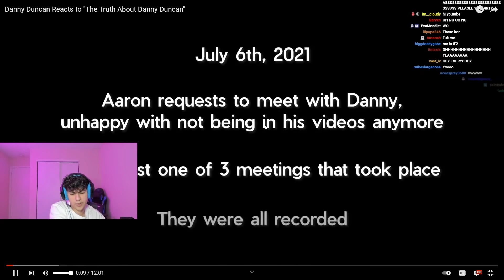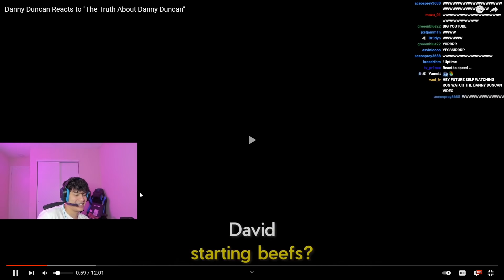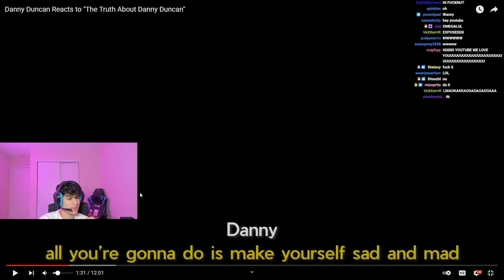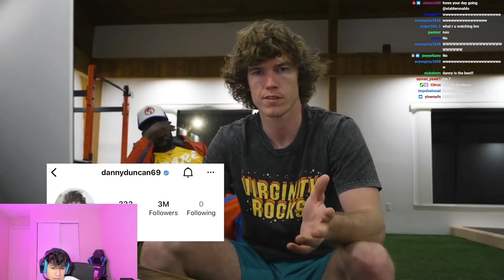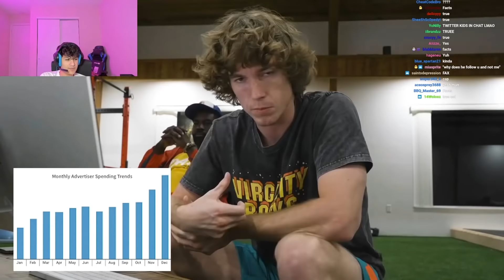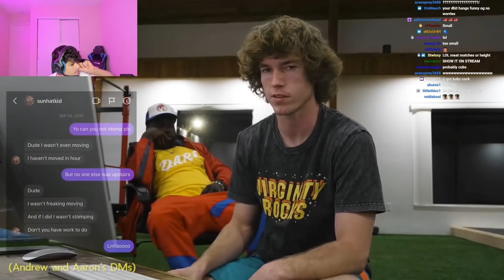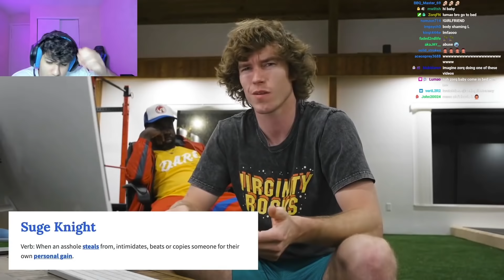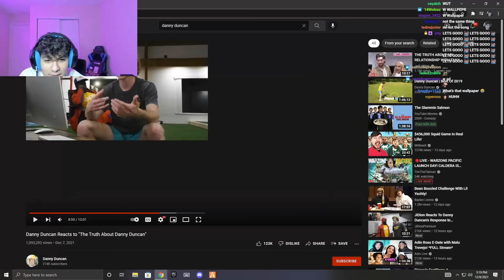Stable RONALDO Reacts to Danny Duncan RESPONSE to Being CANCELLED! 😨